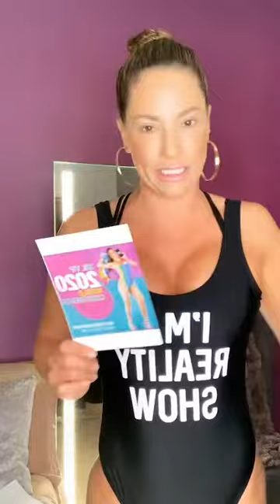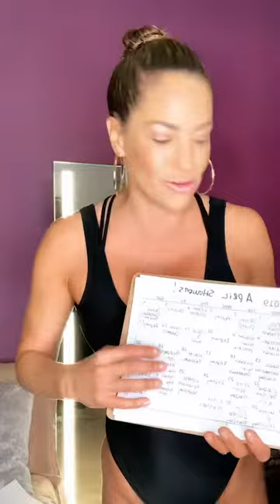How to Create Your Own Reality TV Show by Jennifer Nicole Lee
We get to create our own “reality show! And you are the star! And you get to script and happiness, prosperity, abundance, joy, health, and wealth!